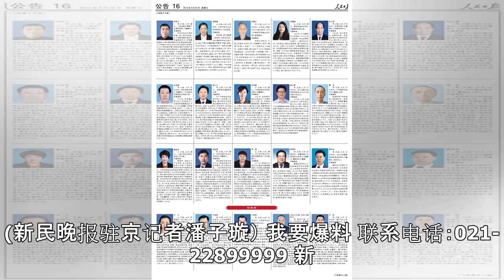北京对56家医疗机构提前预付医保基金40.3亿元 _新民社会_新民网